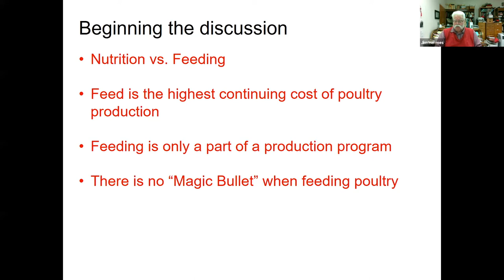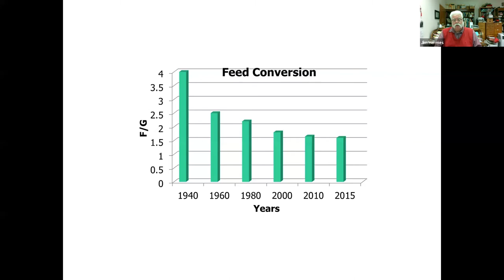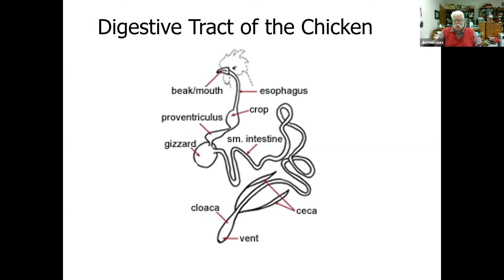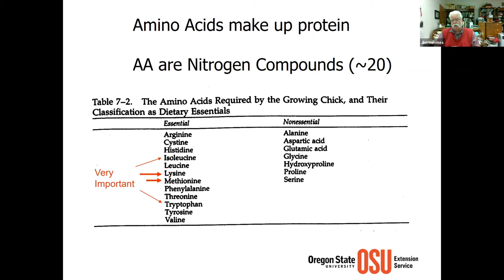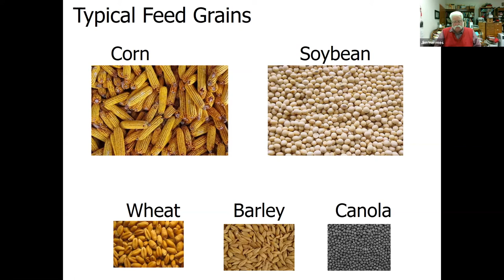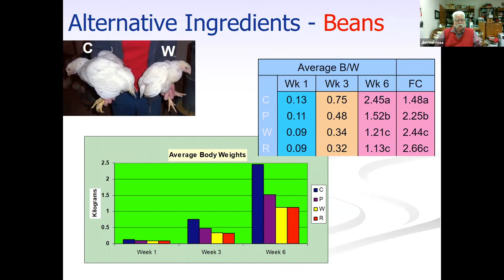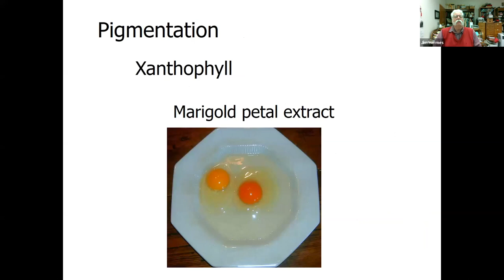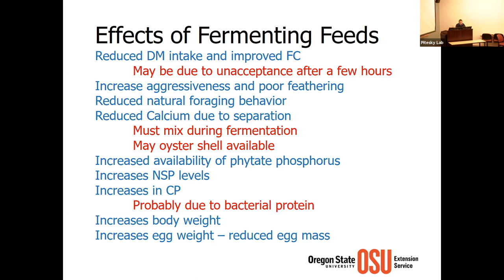Nutrition - Jim Hermes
1/27/2020 BFRDP Workshop

Jim Hermes (OSU) discusses poultry nutrition.